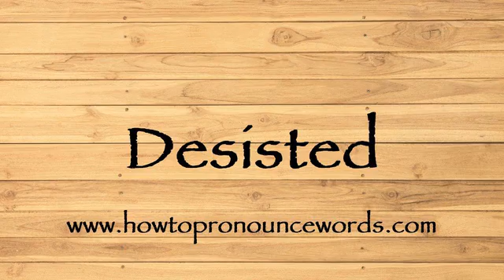How To Pronounce Desisted ? How To say Desisted New Video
To learn about "how to pronounce Desisted in american english" topic , please

Our video is all about "how to say Desisted in english" subject   but we   try to cover the   subjects:

-how to pronounce Desisted in english

-how to pronounce Desisted in british english

-how to pronounce Desisted correctly

Take a deep breath and see the following video about how to pronounce Desisted in english

how to pronounce Desisted in american english is a WARM subject and I did my best to produce a YouTube video around this subject

That brings me to the end of the video, however if you desire more complimentary "how to pronounce Desisted " pointers, visit our